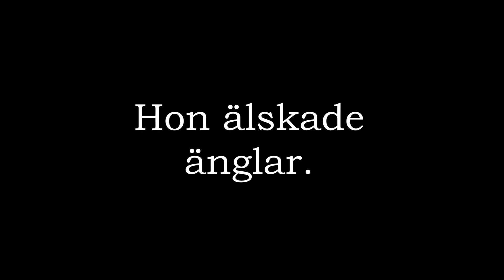TEASER: Hon älskade änglar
En lite seriösare kortfilm. Men här kommer en oseriös teaser.